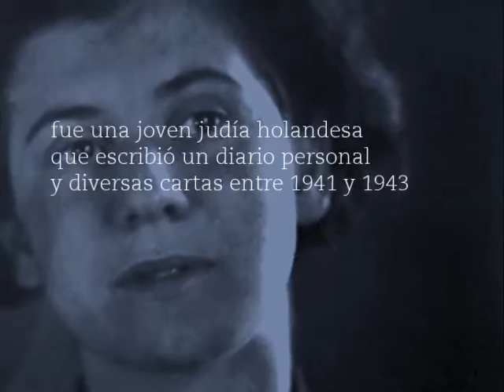Book Trailer - "Diario" y "Cartas" de Etty Hillesum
¿Quién era Etty Hillesum? ¿De dónde surge la atracción por sus escritos? Fue una persona que eligió voluntariamente la deportación, una judía que se solidariza con los demás perseguidos. La singularidad de su testimonio radica en su valor humano, ético y trascendental.
En todos sus textos puede percibirse la afirmación indefectible de la vida: «Me doy cuenta dice, que dondequiera que haya seres humanos, hay vida». Desde el convoy de la muerte y el exterminio que la lleva a Auschwitz con su familia y 938 personas más, arroja una tarjeta-postal con estas palabras: «Vosotros me esperaréis, ¿verdad?». Ésta es, pues, la labor del lector, quien a través de estos textos recobra la memoria y el testimonio de su vida, tan patente en su palabra. Ella nos abre constantemente una esperanza en las cegueras de la historia.